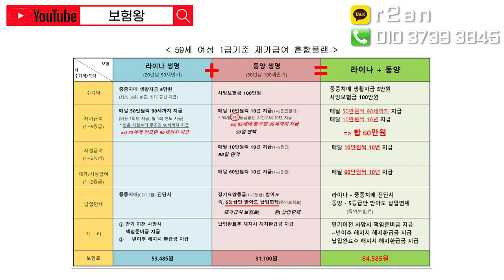재가급여 혼합설계 끝판왕플랜!! (라동플랜으로 중복보장~)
라동 재가급여 끝판왕플랜을 올려드립니다
보장 보험료 두마리토끼 놓치지마세요~

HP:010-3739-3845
카톡친구추가:r2an
카톡플러스친구:보험왕